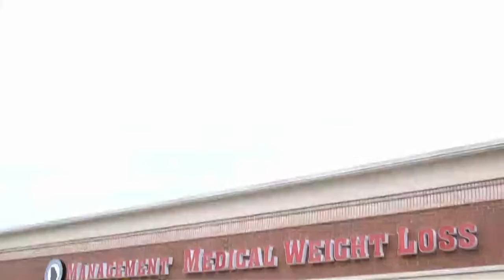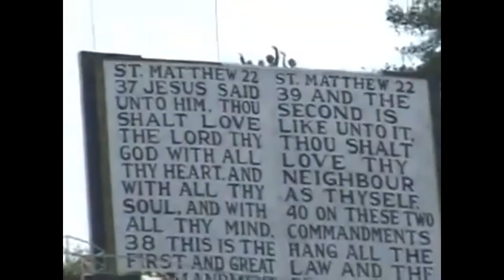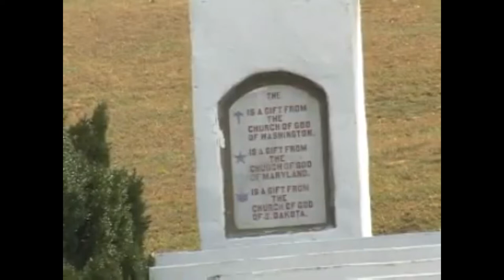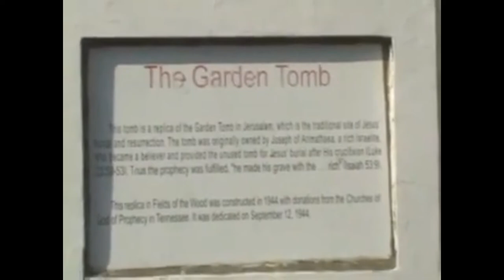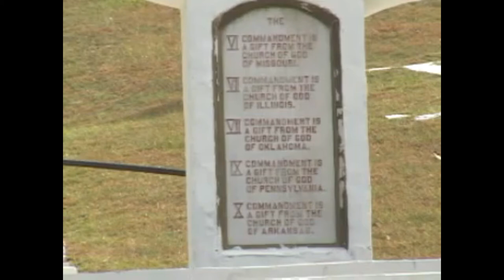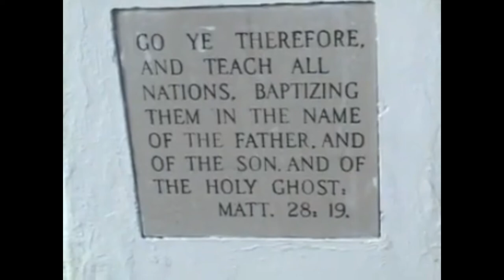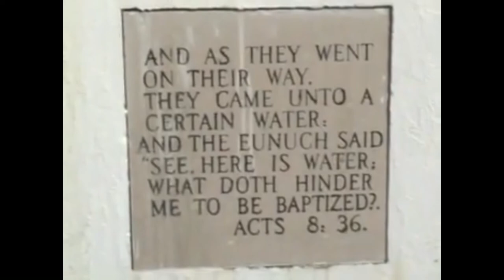Memories with Freddy Brackett, Rickey Fields, The Caylor Family, Zona Lee Haynes, and Ed Huber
6 minutes in you will hear, "Wings of Faith" Written by Carolyn Hyde
with Jeff Blackwell on Guitar, Kris Hyde on Drums, David Hyde on Keys

Kiker Wealth Management (Jasper, GA)
DQ Jasper